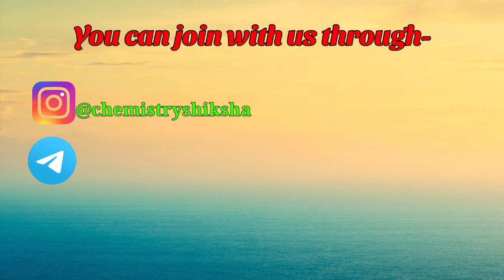Happy Teachers Day 😁🎉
Good morning to all  fellow  teachers . The light of the world, the beacon in the dark and the hope that gives us strength to survive, is our teacher. Today we celebrate Teachers' Day. A day, kept aside to honour the gifted souls who work everyday to make sure that the future is bright for all of us. I hope this proves to be a great day for you . Thank you